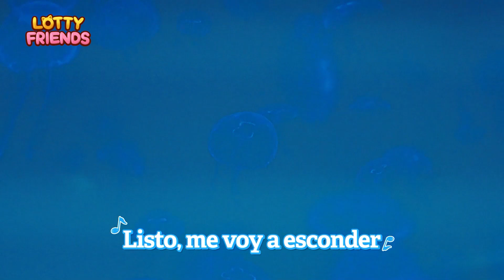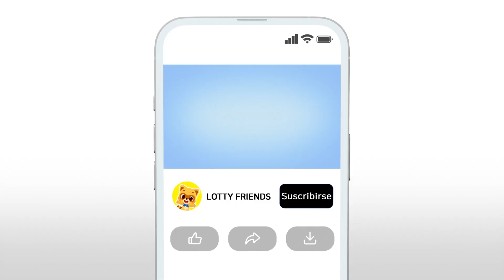Medusa⚡️| Canciones Infantiles | Para Niños | Animales del Mar | Lotty Friends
Bienvenidos al canal oficial de Youtube de LOTTY FRIENDS
Disfruta nuestros videos divertidísimos y educativos para niños.
Cada semana se actualizan nuevos contenidos inclusive las canciones infantiles, actividades rítmicas y manualidades.

🎉¡Cada día es una nueva aventura!
Lunes, miercoles y viernes a las 9am(UCT-05), canciones interesantes se actualizarán.🎵
¡Actividades creativas como manualidades también se actualizan!🎨

Todos los contenidos creativos de LOTTY FRIENDS son protegidos por ley.
Respecto a la ley de derechos de autor, el uso no autorizado de todos los contenidos creados por Lotty Friends (inclusive la música y la animación) es ilegal y está prohibido.